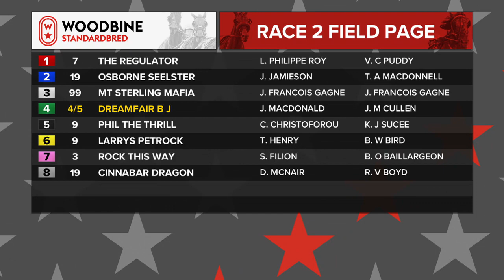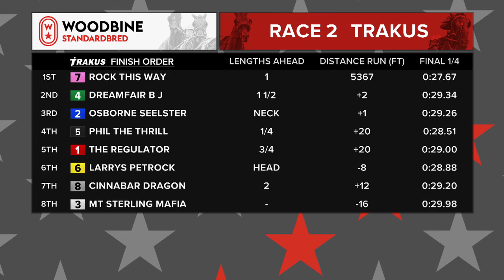Woodbine, Mohawk Park, March 9, 2020 Race 2